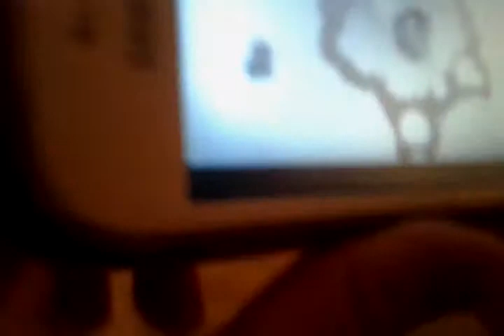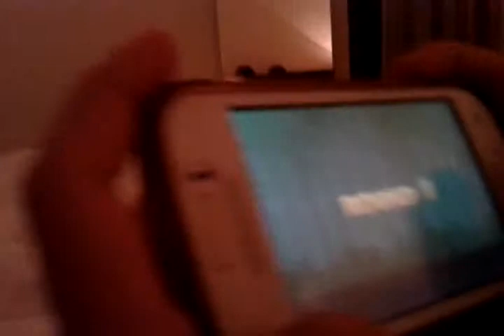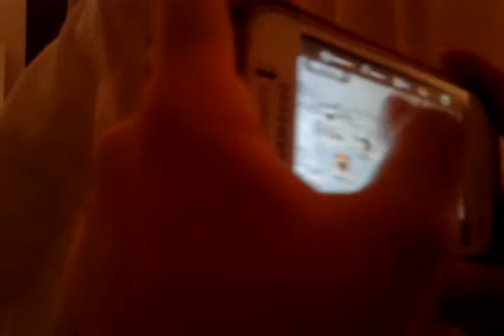Snimame na shadow fight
Krisi e qk